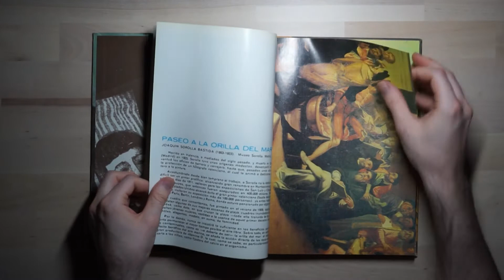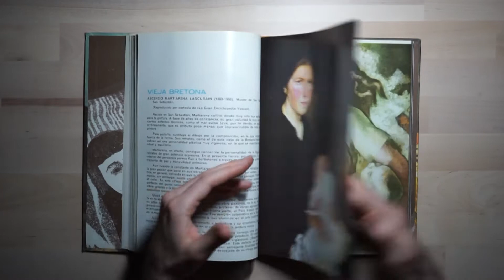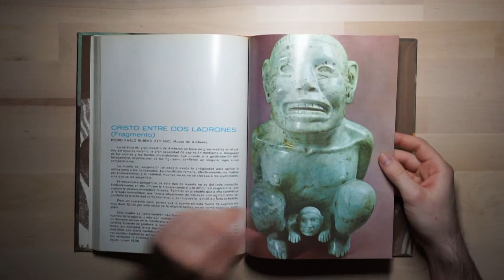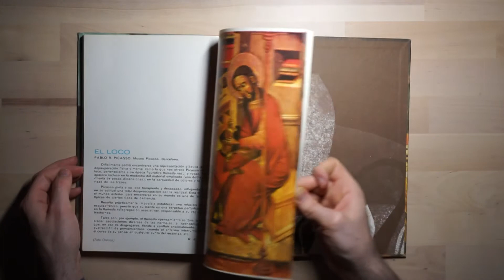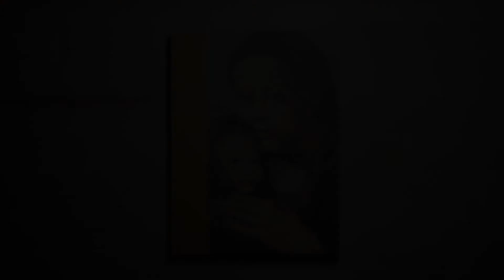La Medicina en el Arte